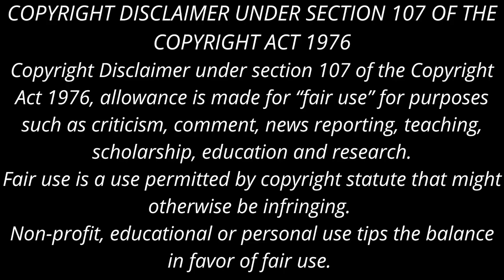சிரிப்பை அடக்க முடியாது | Sujatha Short Story | Audio Book | Manjal Chattai | மஞ்சள் சட்டை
சிரிப்பை அடக்க முடியாது | Sujatha Short Story | Audio Book | Manjal Chattai | மஞ்சள் சட்டை   | சுஜாதா சிறுகதை
சுஜாதாவின் சிறுகதை
சுஜாதா சிறுகதைகள்
சுஜாதா சிறுகதை மஞ்சள் சட்டை
மஞ்சள் சட்டை
சுஜாதா ஶ்ரீரங்கத்து தேவதைகள் மஞ்சள் சட்டை